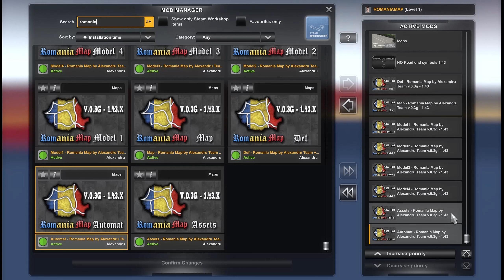ETS2 Romania Map Update - Nice Stand-alone Map Mod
A excellent stand-alone map mod for ets2 1.43, the author Alexandru Team updated it to version 0.3g (Now the 0.4 version is the newest. ), I hope more people can enjoy this map :)
👇👇👇My Mod Settings👇👇👇
Stand-alone Map:

Graphics:
NPI+NV Freestyle

0:00 Title
0:11 Landscape appreciation
0:49 Mod infomation
1:01 Load Order
1:21 Map infomation
1:44 Interior view